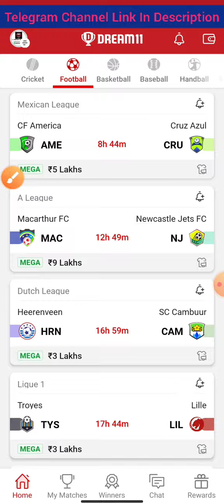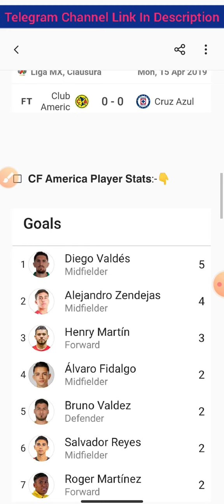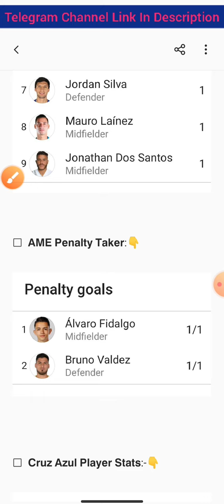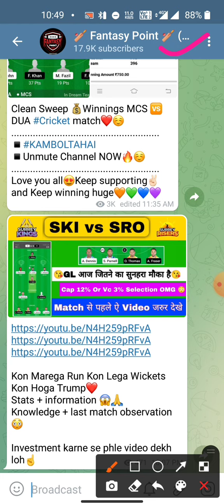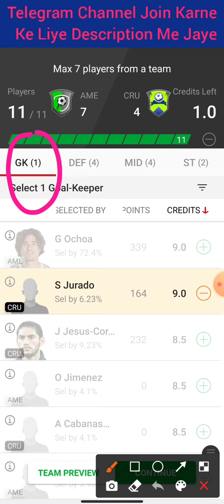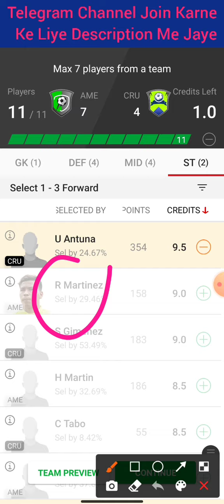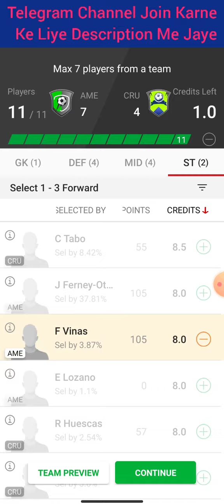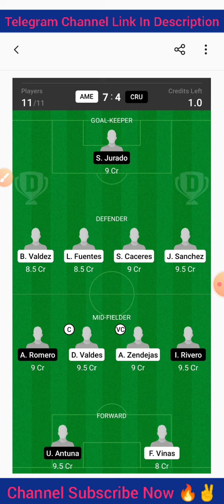AME vs CRU | AME vs CRU Dream11 Team | AME vs CRU Football Match Dream11 | Maxican League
Cricket 🏏

Football ⚽️

Volleyball 🏐

Hockey 🏑

Basketball 🏀

Kabaddi 😍😍

2022
Best
Expert
On
Vs
Tnm
team
Dream11

©️Fantasy Point 🙏